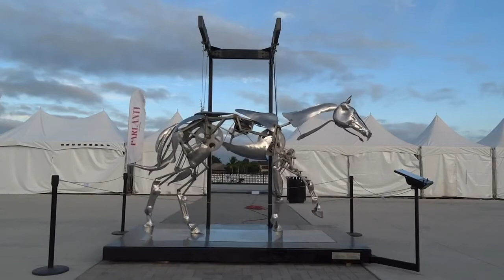► Le cheval mécanique d'Adrian Landon !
Le cheval mécanique est une sculpture en métal réalisée par Adrian Landon.
Elle est exposée au Museum International du Cheval à Lexington dans le Kentucky (États-Unis).
Cette œuvre moderne a nécessité deux ans de travail !